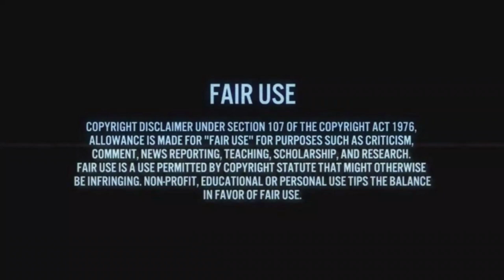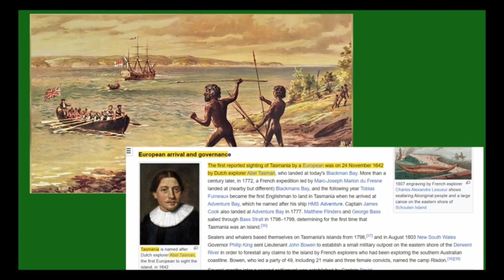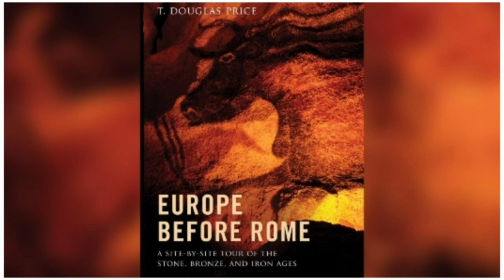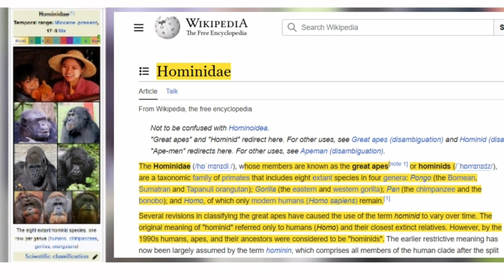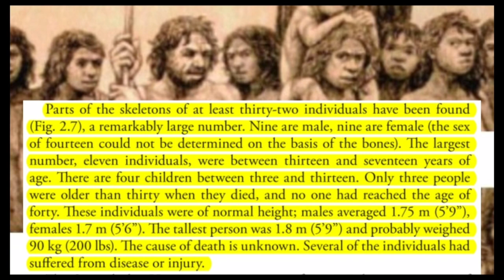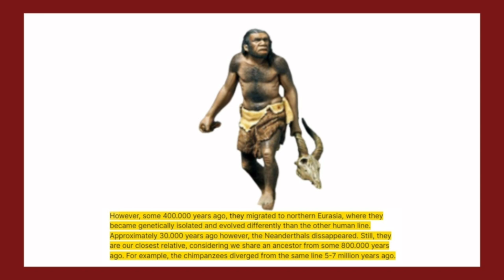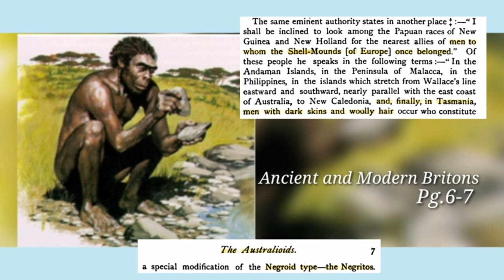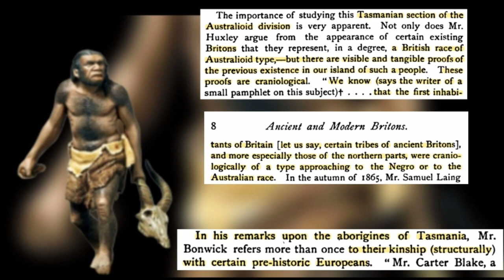Evolution Or Human Diversity Children Of Noah's Son Japheth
The Biblical narrative has a message of the unity of Mankind, we have one origin, we are all the children of Adam. The scientific race based world view supports conflict among mankind. This perpetual conflict is based on the assertion that we are different types of men, different species, fighting for survival of our particular group. The pseudoscientific race based groups are based on discredited craniology, phrenology, and physiognomy.